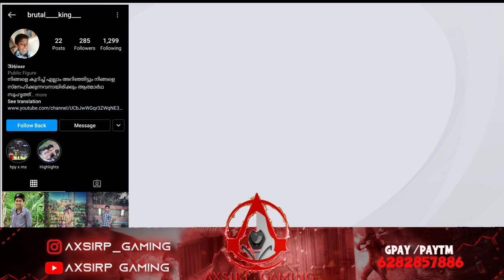60+ BLACK BALLS OPENING WITH 300 MY CLUB COINS GIVEAWAY 🥵| LET'S GRAB SOME BEASTS PES 2021💥🔥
102 RATED ICONIC MESSI  PLAYER REVIEW ❤️| IS THIS THE BEST VERSION 🤔| PES 2021 MOBILE | AXSIRP